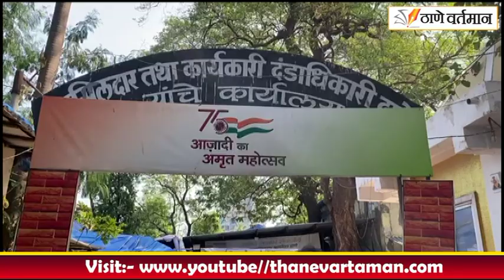तहसिलदार नायब तहसिलदारांचा बेमुदत कामबंद संप चा इशारा